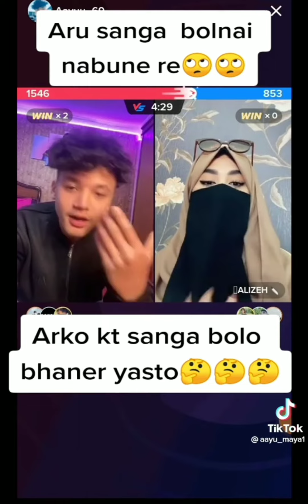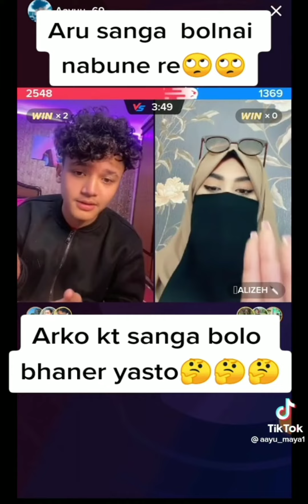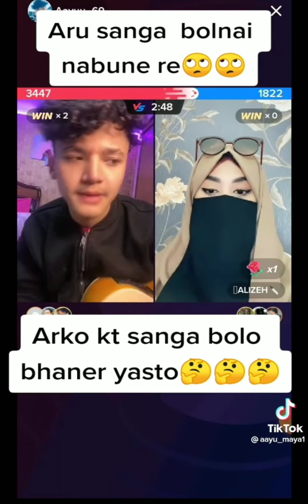Alize angry with Aayuu due to taking with another girl